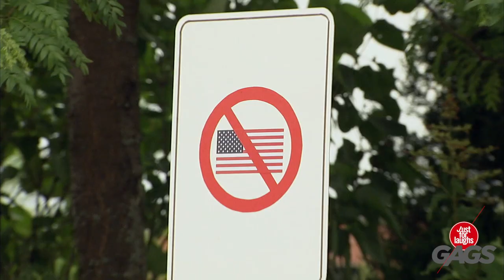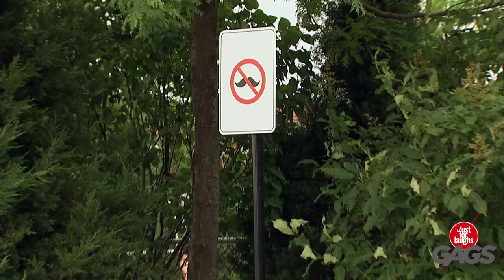The Most Ridiculous Traffic Signs Prank!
JustforLaughs Gags Across the Internet